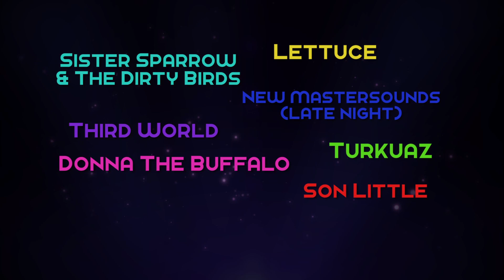Mountain Jam 2016 :: Official Lineup Video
Mountain Jam returns to Hunter Mountain, NY this June 2-5, 2016 featuring some of the top names in music!

Beck
Wilco
The Avett Brothers
Govt Mule
Umphreys McGee
Thievery Corporation (late night)
Brandi Carlile
Jason Isbell
Gary Clark Jr.
Michael Franti & Spearhead
Chris Robinson Brotherhood
Courtney Barnett
Nathaniel Rateliff & The Night Sweats
Lettuce (late night + day time)
Sister Sparrow & The Dirty Birds
The New Mastersounds (late night)
Third World
Turkuaz
Donna The Buffalo
Son Little
The London Souls
Cabinet
The Ballroom Thieves w/ Maine Youth Rock Orchestra
And The Kids
Love Canon
Marcus King Band
Con Brio
Jane Lee Hooker
Copious Jones
Madaila
The Suitcase Junket
Paul Green Rock Academy